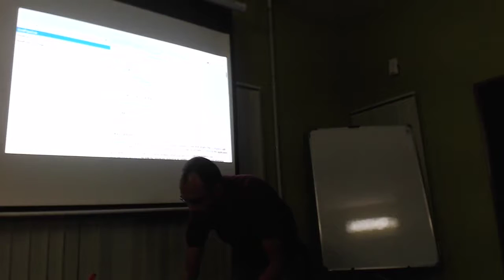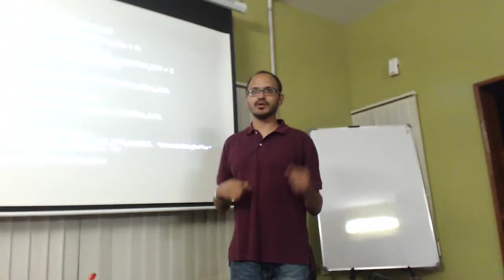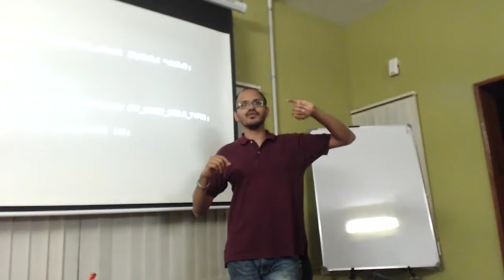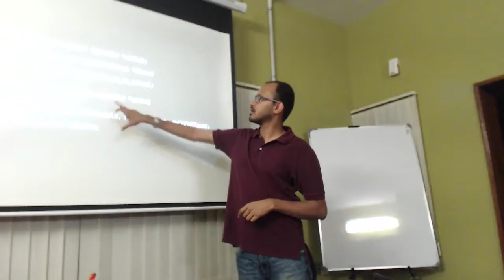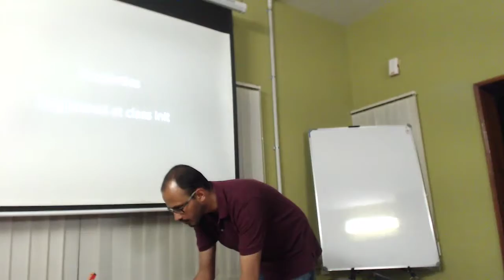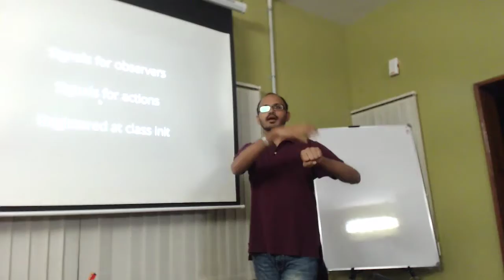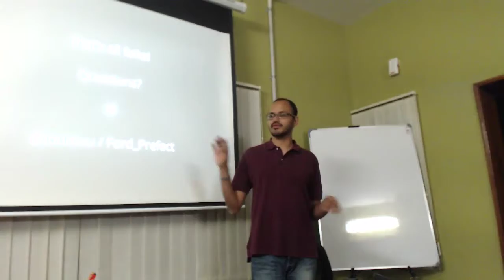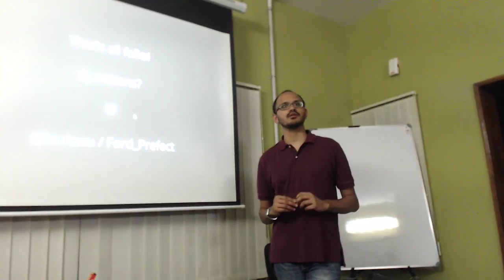Introduction to GObjects - Arun Raghavan